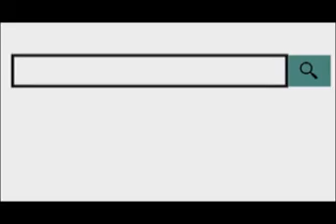बेजुबान पक्षियों के लिए परिण्डे एवं चुग्गा पात्र का वितरण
07 May 2019,
    शहर में कुछ ऐसे व्यक्ति हैं जो बिना लालच के बेजुबान पक्षियों को दाना और पानी की व्यवस्था के लिए सुख का पात्र बनाते हैं उनमें से एक हैं अशोक कुमार जैन। आज तक 26 सौ से ज्यादा आदमी को चुग्गा पात्र बांट चुके हैं जैन के अनुसार चुग्गा पात्र बनाने में सोडा की बोतल और वेस्टेज सामानों की जरूरत पड़ती है।